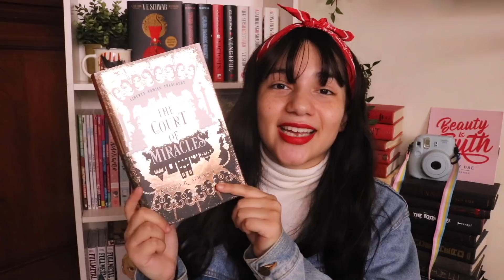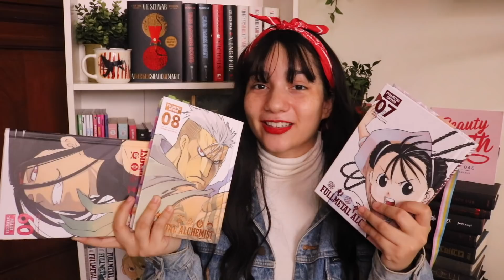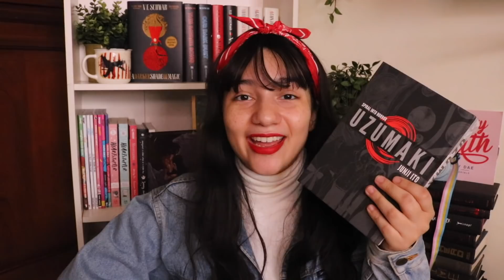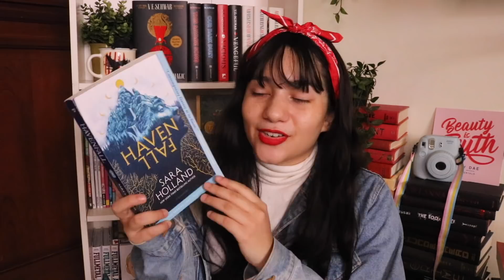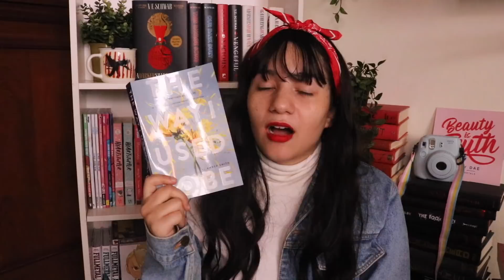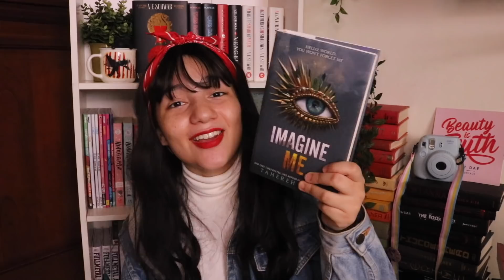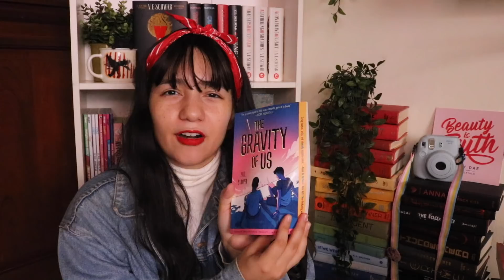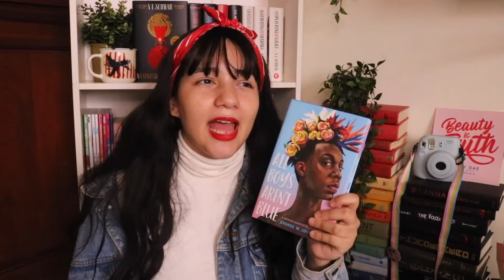Books I Got During Quarantine ✨ 40+ Books [CC]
someday I'll realize that buying books won't fix my depression but today is not that day satan!!! Let me know if you see any of your favorites and if I should bump any of these up in my TBR 😳👉👈

✨ beautiful people mentioned:
​ @Katie's Book Nook
​ @Mariam Reads Sometimes
​ @Word Wonders

Isabella